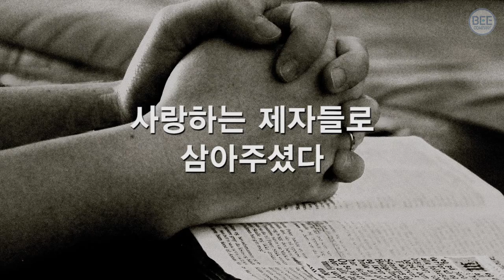[새찬송가] 223장 하나님은 우리들의